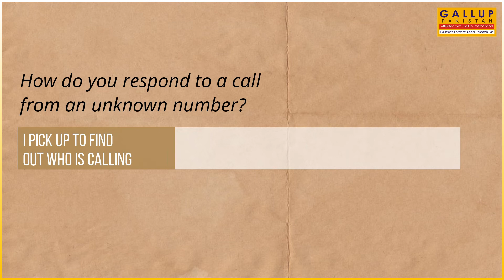Gallup Pakistan | Daily Poll Video | Social Behaviour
According to a survey conducted by Gallup & Gilani Pakistan, 83% pick up calls from unknown numbers to find out who is calling,

A nationally representative sample of adult men and women from across the four provinces was asked the following question, “When you get a call from an unknown number on your mobile phone, what do you usually do?” In response to this question, 83% said ‘I pick up to find out who is calling’, 14% said ‘I don’t pick up’ while 2% said ‘I don’t pick up, but I message them and ask who it is.’ 1% did not know/did not respond.